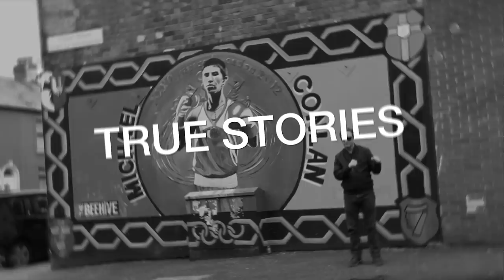Wapping Assassin TV - Sean Conway Greyhound Breeder PART II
The Wapping Assassin TV cameras are back in Ireland, we catch up with Sean Conway one of Irelands top Greyhound breeders, in part 1 we went behind the scenes with Jimmy Flint ex Boxer & Actor spending several days with Sean seeing the pups at 5 weeks old.

Now in part 2 we see the progress of the pups now 5 months old and see the younger generation getting involved with the dogs!

These greyhounds get the best of everything a great insight into the care and devotion Sean gives to his dogs…..it’s a real family business!